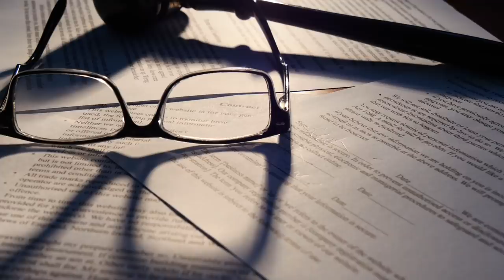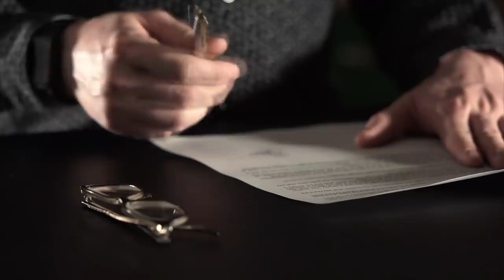Coreea de Nord si oribila lor companie aeriana